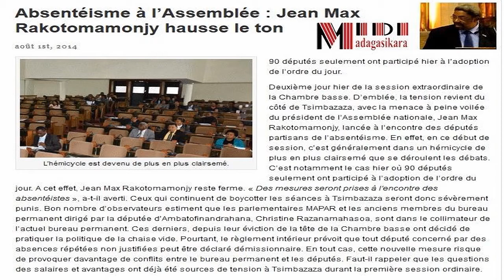Jean Max Rakotomamonjy. Mitaraina hono e ! Juillet 2014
Nul ne peut se prévaloir de sa propre turpitude. Makà rangahy ity "fepetra" a ! Gadrao daholo ireo Depiote tsy tonga manotrona ny adalanareo mandany lalàna mamono tanteraka ny Demokrasia a !